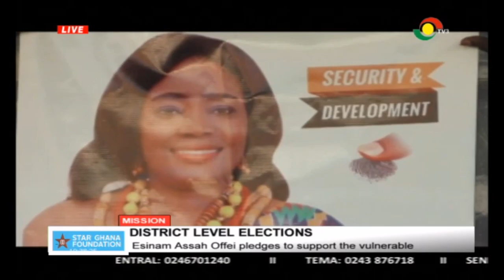Aspiring Assembly woman Esinam Ansah-Offeivows to deliver dev't constituents for- 27/9/2019